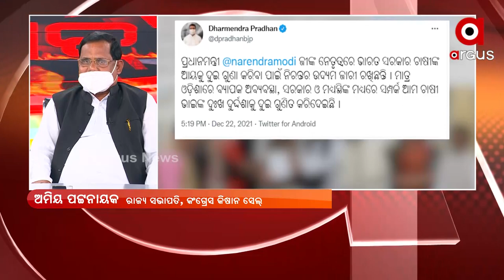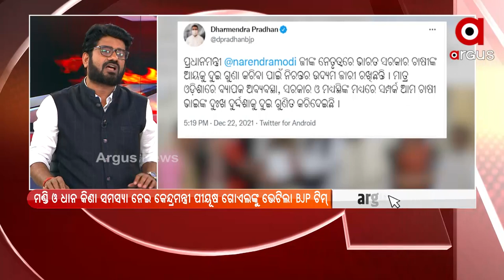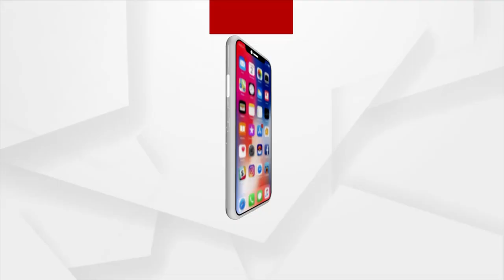ROK THOK : ଉପେକ୍ଷାର ପ୍ରତିବାଦ